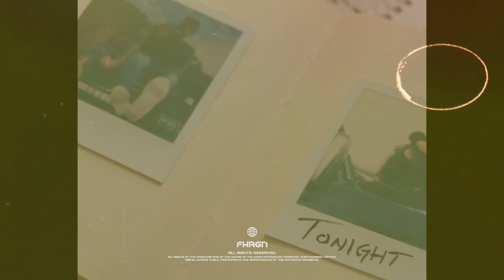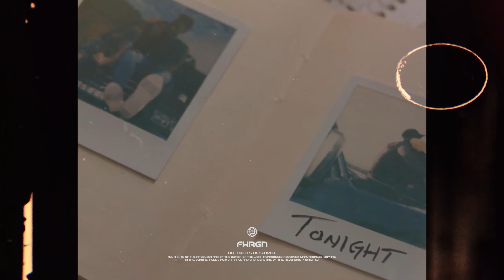Bryson Tiller Type Beat - "YOU WERE MINE" | Drake Type Beat 2022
❌ NOT FREE For Commercial Purposes

Must Credit : Prod. by FXRGN Sounds

☢ 𝗜𝗠𝗣𝗢𝗥𝗧𝗔𝗡𝗧 ☢

• THIS BEAT IS ONLY FREE TO RAP/SING ON.

(If a claim is received, Dispute it with the lease/exclusive payment receipt. I'll clear it!)